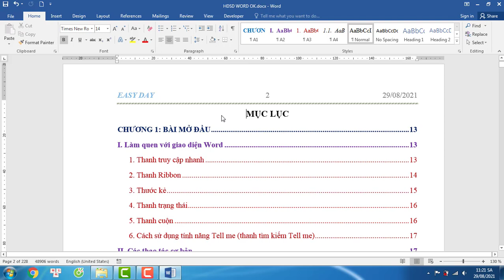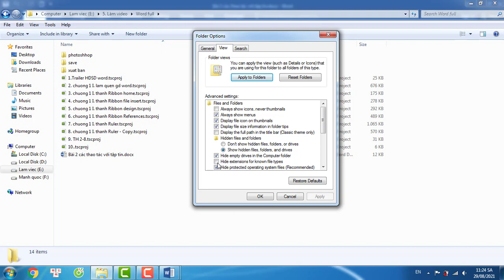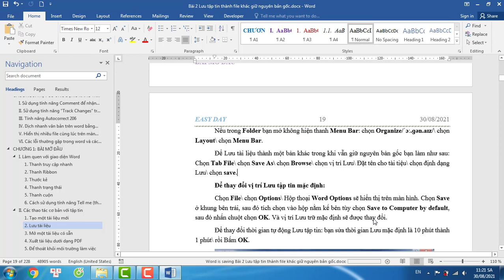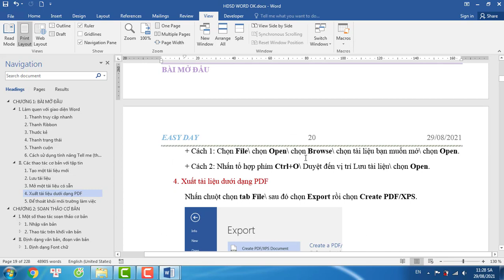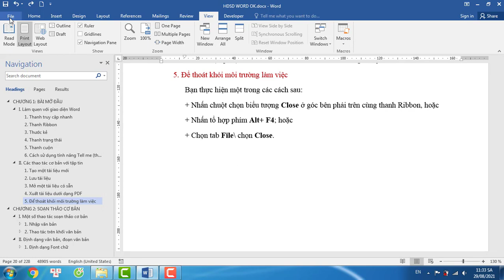Bài 2: Các thao tác cơ bản với tập tin | word 2016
Nội dung Video bao gồm:
00:06 Tạo tài liệu mới
00:33 Lưu tài liệu
01:45 Lưu tài liệu thành 1 bản khác vẫn giữ nguyên file gốc Save As
02:19 Thay đổi vị trí lưu tập tin mặc định và thời gian tự động lưu trong word
03:11 Nhúng font cho tài liệu
03:29 Mở tài liệu có sẵn
03:47 Xuất tài liệu sang PDF
04:05 Đóng tài liệu
Một số nội dung khác có thể bạn quan tâm
Bài Giới thiệu nội dung Hướng dẫn sử dụng Word từ cơ bản đến nâng cao